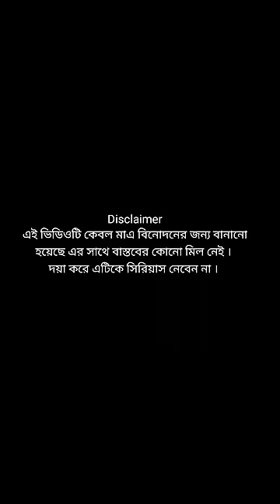দিদি vs বোন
নমস্কার বন্ধুরা,

এই ভিডিওটি কেবল মাত্র বিনোদনের জন্য করা হয়েছে। দয়া করে সিরিয়াস নেবেন না ।